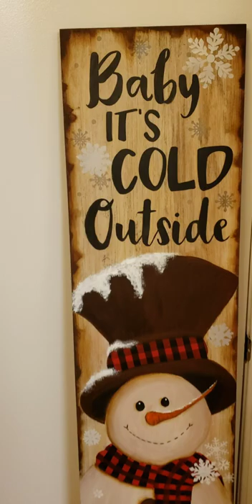Holiday porch leaner